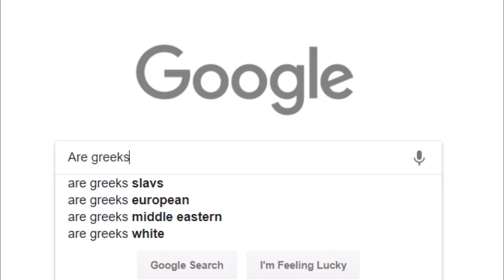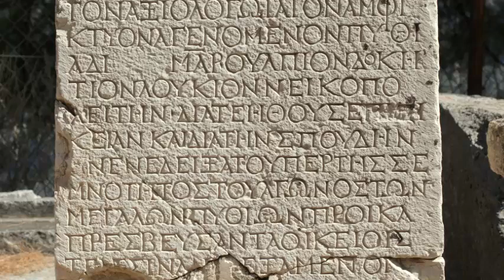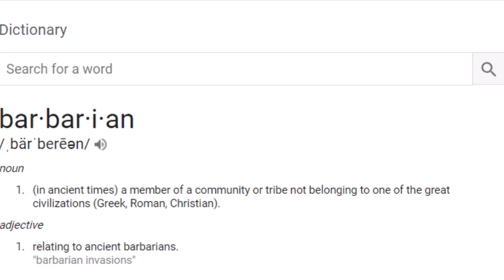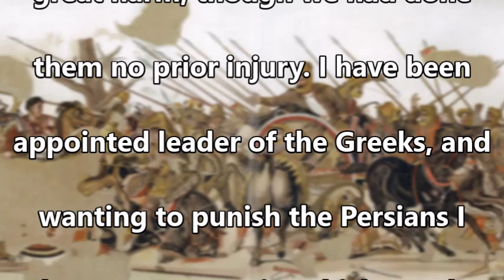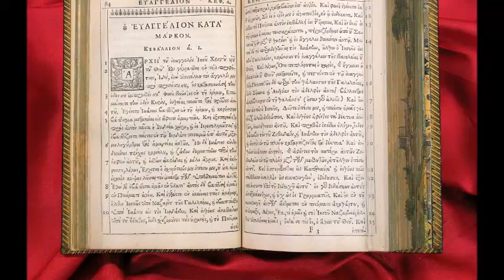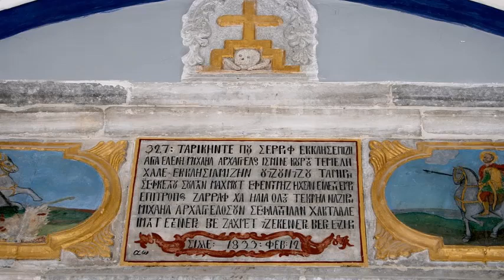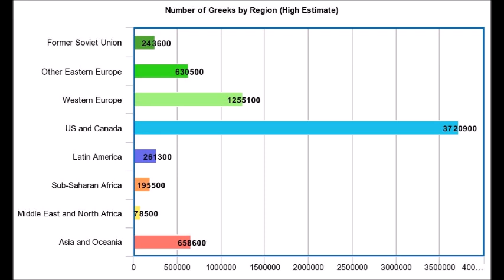Genetics of the Greeks: European or Middle Eastern?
Just who exactly are the Greeks and what is their genetic makeup? Today we will be discussing a brief history and genetics of the Greek people, one of the most influential groups of people, not only in the West, but nearly the entire world.

Be sure to let me know your thoughts on the history and genetics of the Greeks, without whom, our entire history and culture as we know it would look drastically different. Honestly, I did not think the video title was so controversial. Just trying to answer a commonly asked question!